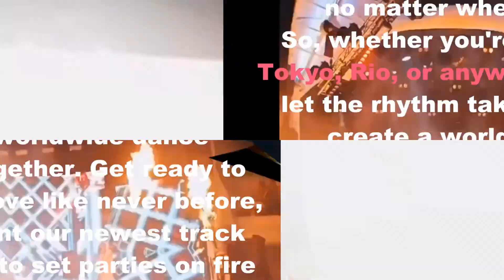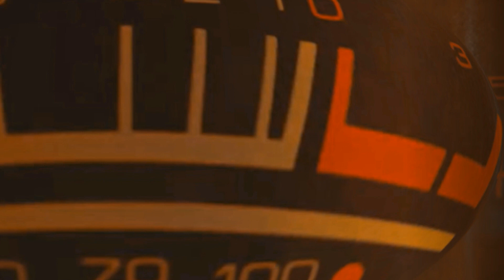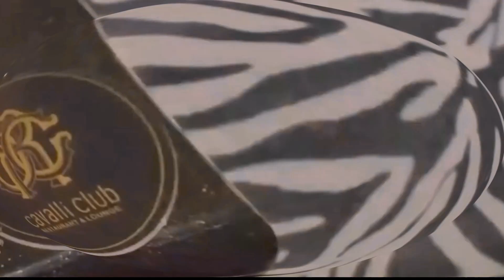Eye Opener (Original Track) - Greg Sykes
Incorporating such themes and allusions into your track can add depth and meaning to the music, inviting listeners to contemplate the evolving nature of music genres and their enduring appeal. It can also be a way to express your perspective on the intersection of tradition and innovation within the music industry.